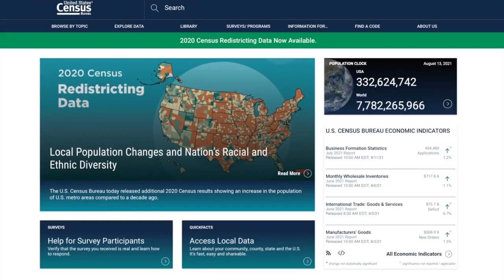人口普查：洛杉磯穩占全美第二大城市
週四（8月12日），美國人口普查局最新發布的人口普查數據顯示，洛杉磯市作為美國的第二大城市，在2020年的人口接近390萬（3,898,747人），比2010年增長了2.8%。

而紐約仍然名列全美最大城市，人口超過880萬（8,804,190人），在過去十年中增長了7.7%。第三、四、五名的城市分別是，芝加哥、休斯頓和鳳凰城。

在縣的層面，洛杉磯縣擁有超過一千萬名居民（10,014,009人），依然是美國最大的縣。過去十年內，洛縣增加了超過19.5萬居民（195,404），增幅為2%。

聖地亞哥縣則名列第五大縣，擁有近330萬居民。緊接的則是橙縣，約320萬人。河濱縣也以240萬人排名第十。

對此，人口普查局高級人口統計學家馬克.佩里（Marc Perry）表示，儘管美國許多都市人口在增長，但全美的人口增長趨勢在減緩。在本次普查中，約有52%的縣，人口都比十年前少。人口增速達到自1930年代以來的最低水平。